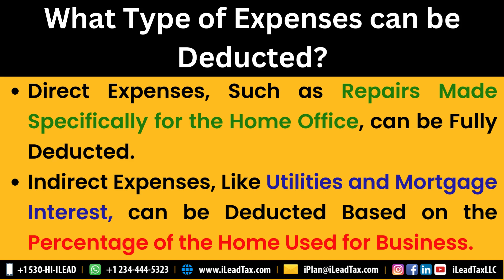Sep 03, Tuesday - About Home Office Expenses